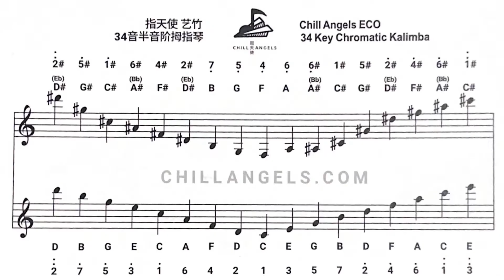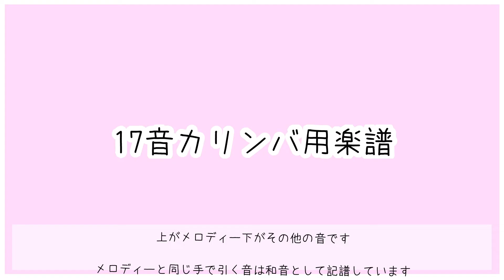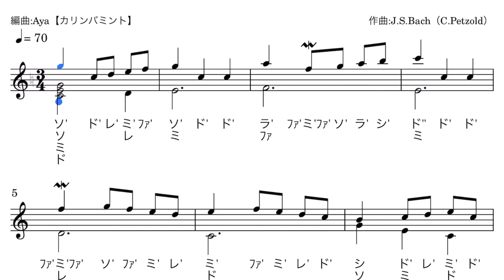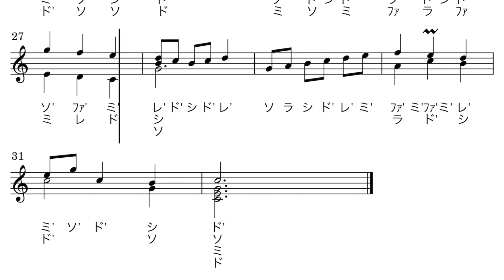【楽譜】Menuet / J.S.Bach（C.Petzold）【kalimba】メヌエット/バッハ（ペツォールト）【カリンバ】ONETONEオクメ17キーとCHILLANGELS34キーで弾いてみた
冒頭テロップミスしています！！
クロマチックカリンバ→17キーカリンバの順で流れます

スミヤカ（17音カリンバ）
（初心者にオススメのソリッドカリンバ）

ONETONEオクメ小鳥（17音カリンバ）
（初心者にオススメのサウンドホール付きカリンバ）

seeds クロマチックカリンバ（34音カリンバ）
（半音弾けると世界が変わる！）

（キラキラした音色が好きな方にオススメ）